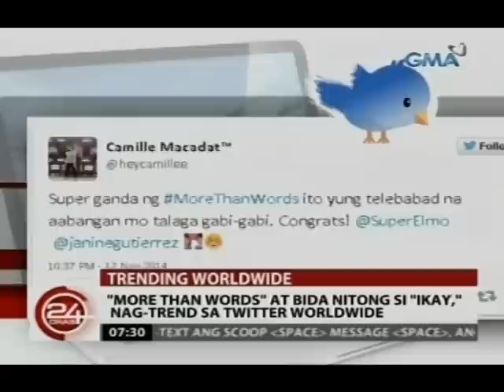24 Oras: 'More Than Words' at bida nitong si "Ikay," nag-trend sa Twitter worldwide